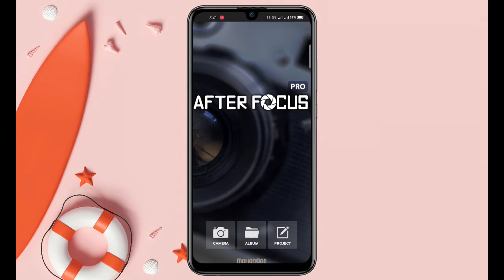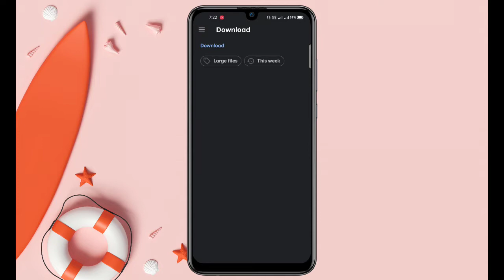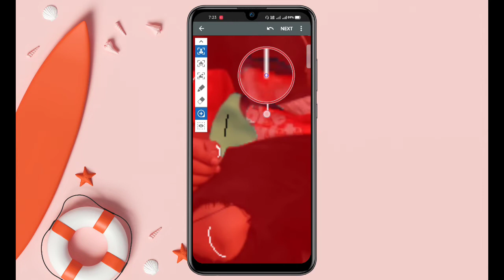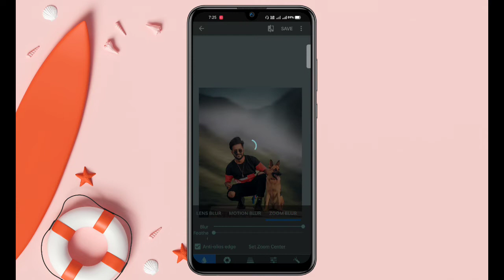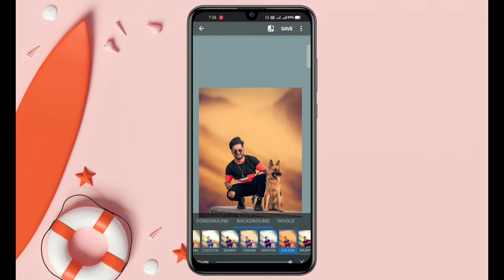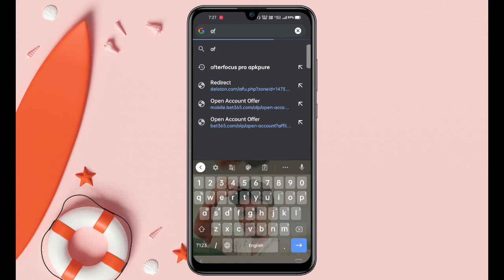AfterFocus Pro App Full Photo Editing Tutorial CBEDITING - Siddarth Gaddam